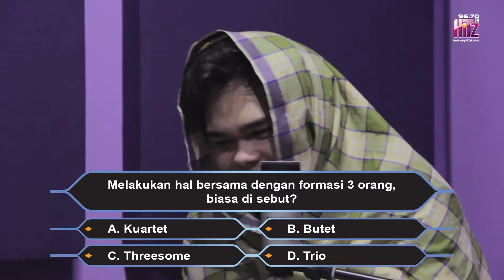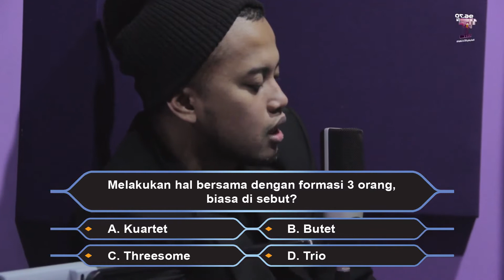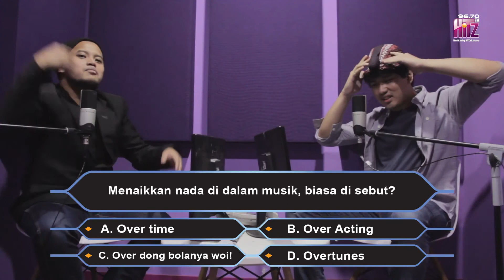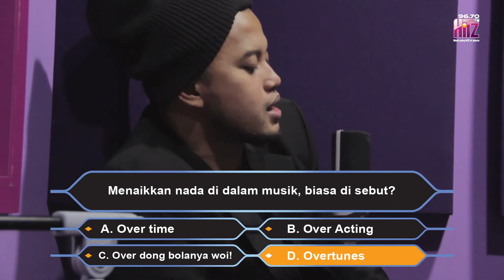Games: Rabun, Kurt Coba'in, and mas Made plays Who Wants To Be A GalonAir with Hitz FM!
Sambil menunggu jam buka puasa hari ini kita kembali menghadirkan tiga orang bernama Rabun, Kurt Coba'in, dan Made dalam permainan Who Wants To Be A Galon Air. Mereka ditantang oleh Host Eshabons dari Hitz FM untuk menjawab berbagai pertanyaan pilihan ganda untuk mendapat kesempatan segalon air demi melanjutkan penghidupannya di hari depan.

Selamat tertawa bersama. Have a nice day, Tunists!